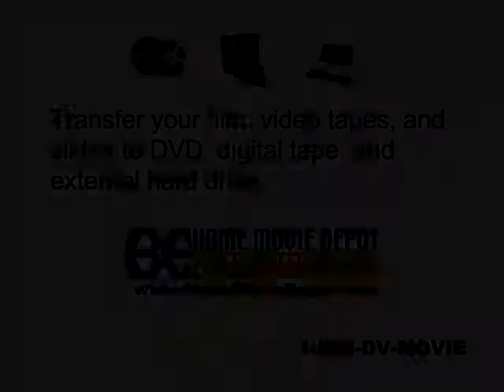Cousins When Young 1981 Visits To Texas & South Dakota